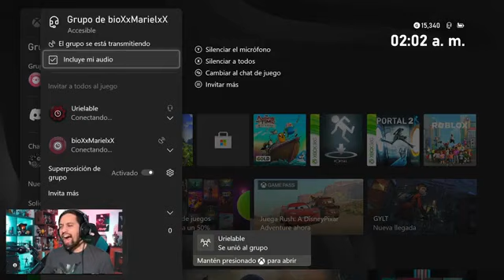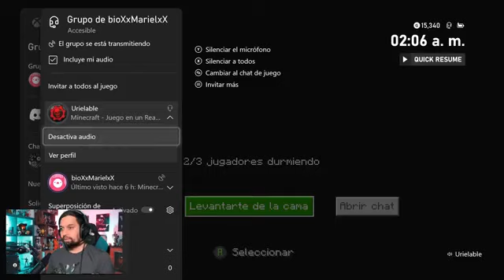¡Hey, muy buenas a todos guapísimos, aquí Urielable Lokote! part 19